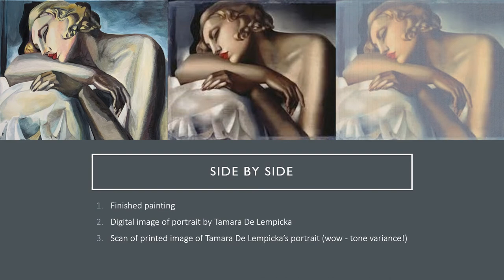Scenic Final - De Lempicka Portrait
Student Work For Scenic Painting THEA 373 at CSU Chico - Fall 2020